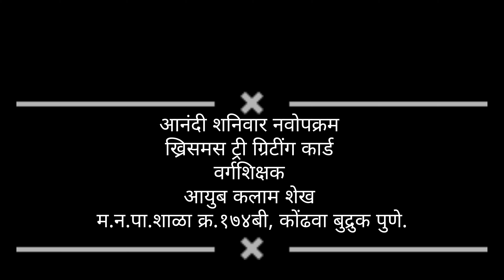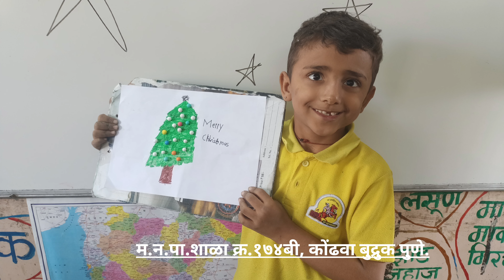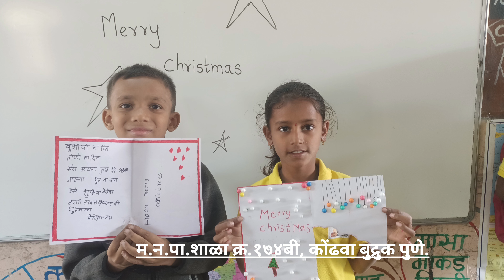ख्रिसमस ट्री ग्रिटींग कार्ड आनंदी शनिवार नवोपक्रम Ayub Shaikh PMC174B Pune christmas tree greetings